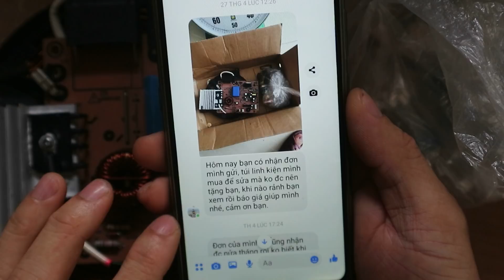Sửa bếp từ hỏng công suất cho khách Hải phòng